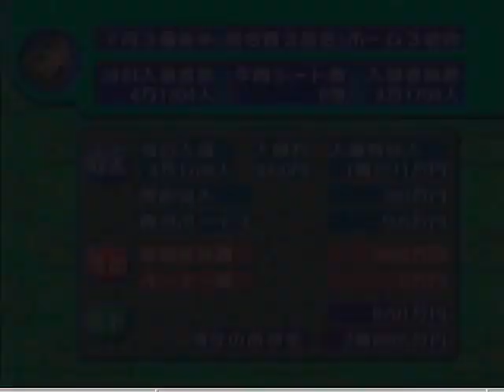【ドリキャス実況】#23 もしルーキーの清宮がハムで4番でスタメン固定だったら【やきゅつく】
オールスター記念、のつもりだったんだけど時間すっ飛ばしちゃった・・・
終盤かなり熱い試合展開に！